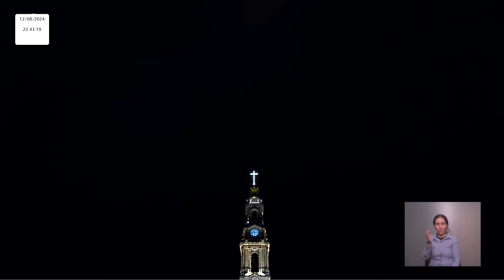Terço a Nossa Senhora de Fátima seguido da procissão das velas no Recinto de Oração 12.08.2024